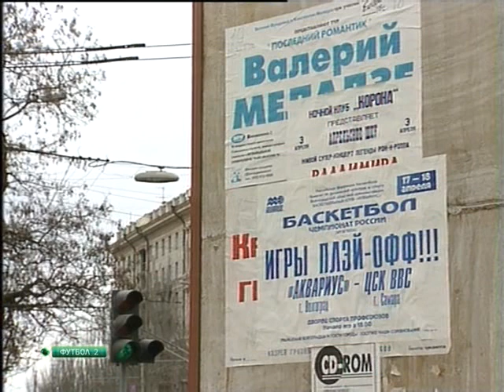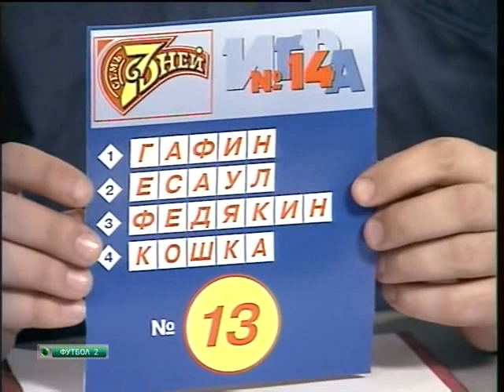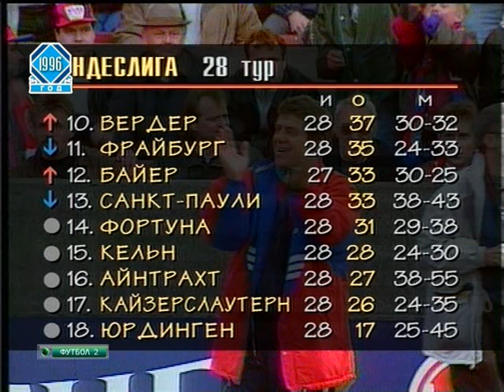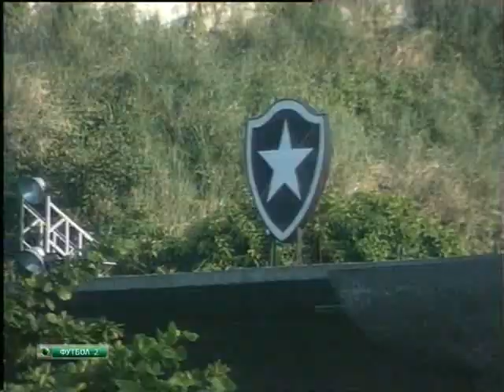Футбольная программа " Футбольный клуб " от 19 апреля 1996 года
В этом выпуске Вы увидите: обзоры полуфинальных матчей еврокубков, кубок России, Бундеслига и сюжет о Бразильском игроке Тулио.